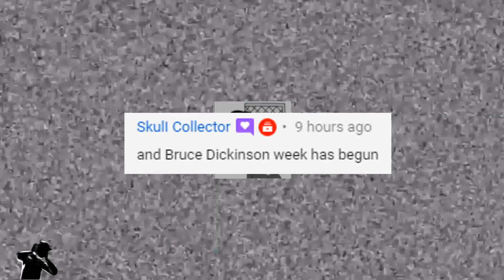BRUCE WEEK / Day 2 - INERTIA - Reaction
Vids used from Videezy.com